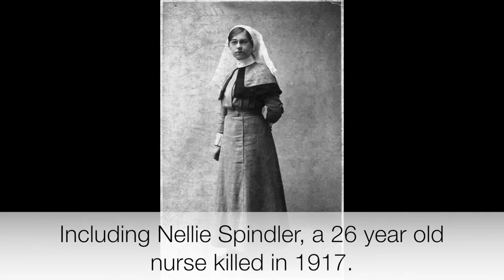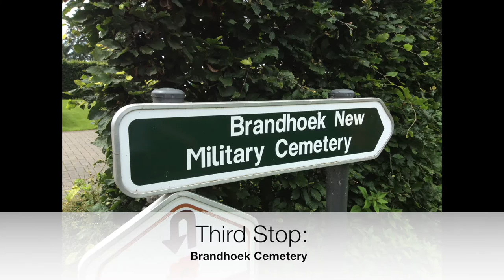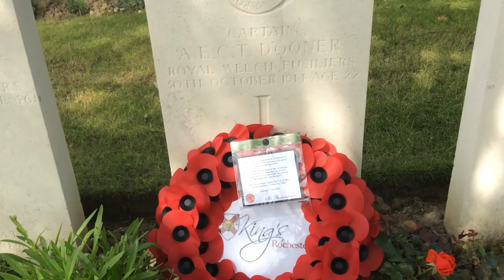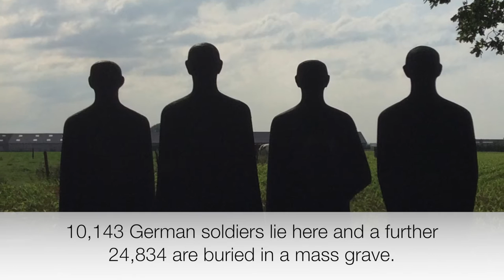The Battlefields of Ypres - WW1 Documentary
This short documentary was put together following a school trip to the WW1 battlefields surrounding Ypres.